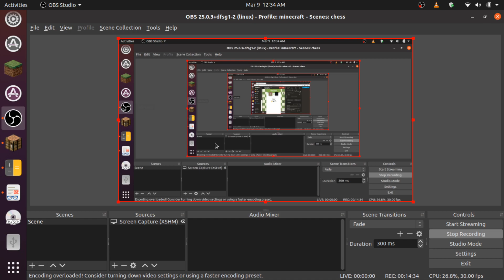CHESS 003 - Water-Fasting